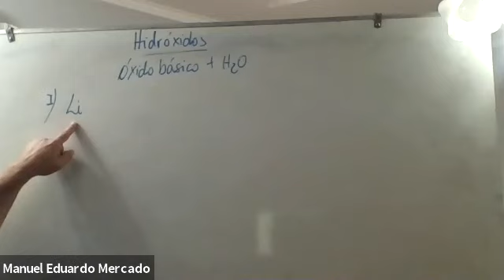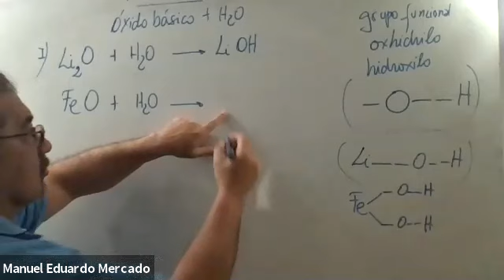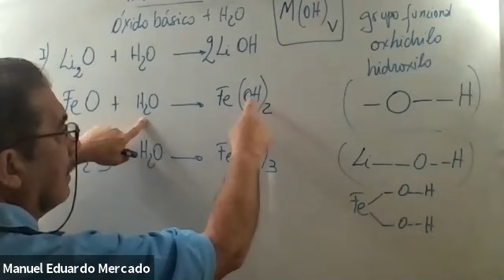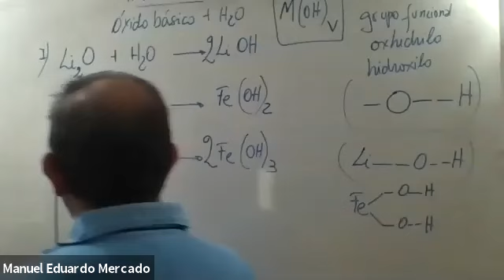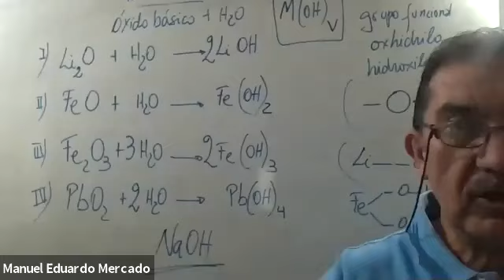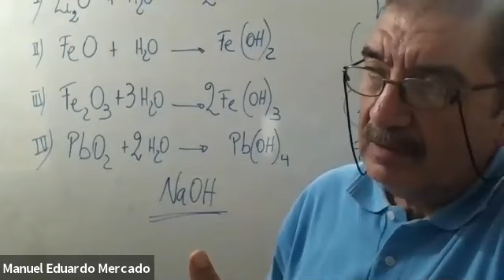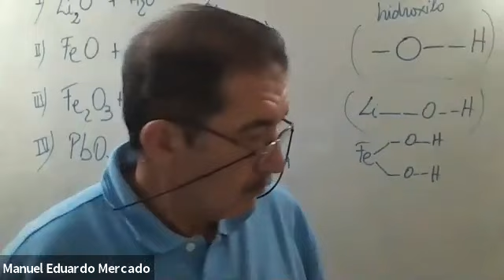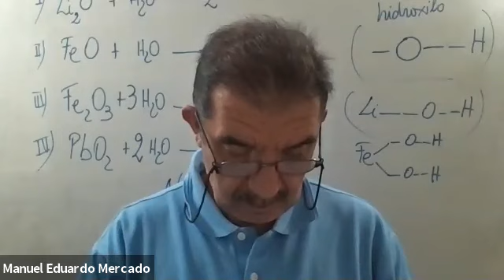03Oct 1459 PREING21 ComA